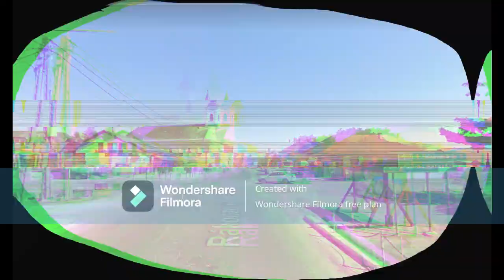Flip Capella Go Rawstyle remix Tápióbicskére szól a zene